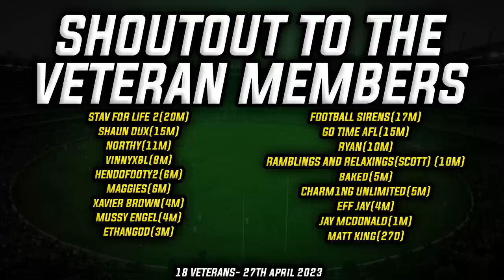WE CAN NEVER BEAT PORT!!! St Kilda vs Port Adelaide AFL Vlog 2023